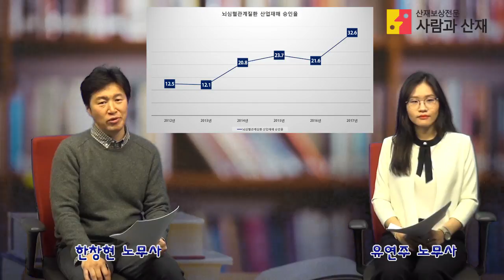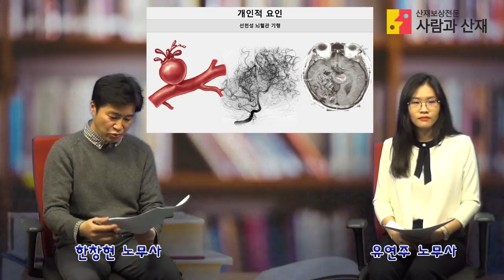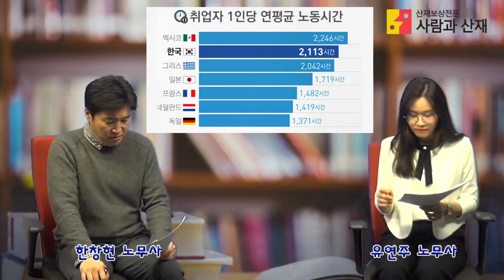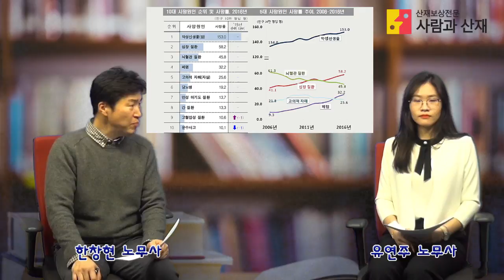2018 뇌심혈관계질환 업무상재해(산재) 판정지침 개정안 해설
그동안 참 많은 이슈가 있었던 뇌심혈관계질환 업무상재해(산업재해) 판정지침이 드디어 개정되었습니다. 그렇다면 2018년 개정안이 과연 얼마나 많은 비판점들을 수용하였고, 어떻게 개정되었을까요?
이 개정안은 근로자에게 정말 유리한 것이 맞을까요? 산재 근로자들은 이 개정안을 어떻게 해석하여 산재 준비를 해야 할까요?

그 모든 궁금점들을 노무법인 사람과산재의 한창현, 유연주 노무사가 명쾌하게 해설해 드립니다.